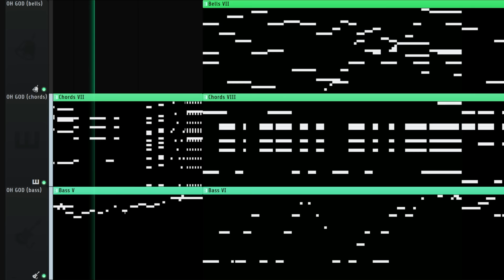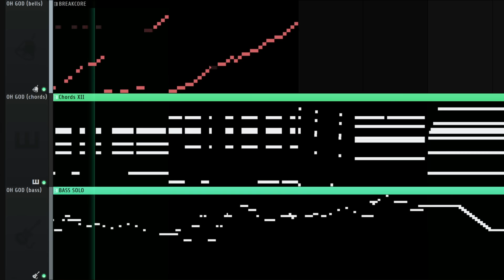so.. . ive learned more music theory (⁠╥⁠﹏⁠╥⁠)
A pretty long song made in FL Studio 21 using a bunch of Serum Synth instances!!!

one song ago, i showcased my newfound knowledge of diminished chords :0
on that video, a lot of people voiced encouragement and wanted me to keep learning music theory !!!
so i decided id figure out what jazz extensions where and this happened ;-; ;-; ;-;

not only did they make my chords and chord progressions a little more different than usual, but i also figured out i can make melodies with extensions by just jumping to those notes !!!

although VERY different from my usual style, im very happy with how this one turned out !!!

im super curious to hear what you think of it :)

if i had to give this song an actual name, i think id name it "STARLIGHT" :0